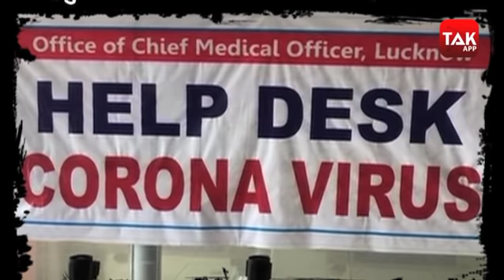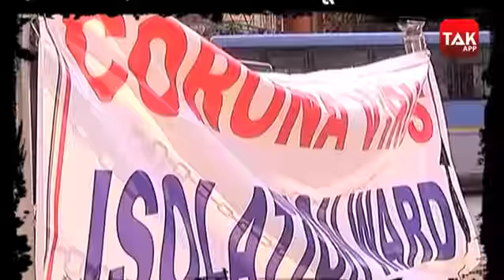Coronavirus पर सबसे 'हैरान' कर देने वाली खबर!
कोरोना के वायरस से दुनिया के कई देश डरे हुए हैं| उस वायरस से हिंदुत्सान भी अछूता नहीं है| भारत में अब तक 30 से ज्यादा कन्फर्म मरीज हो चुके हैं| संदिग्धों की संख्या बढ़ती जा रही है| लेकिन अच्छी बात है कि संसद से सड़क तक सरकार सतर्क है और लोग भी